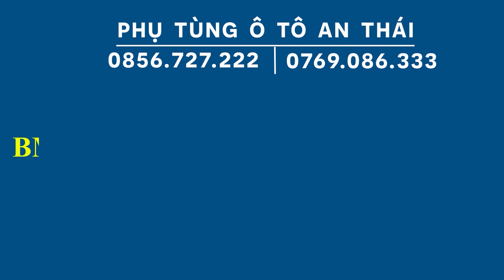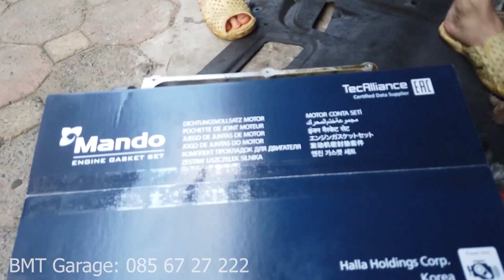Xe ăn dầu 5000km bổ sung 1l 1,5l dầu máy Cách xử lý duy nhất